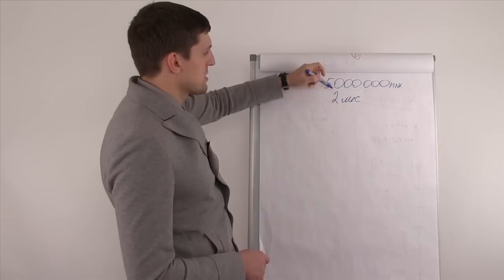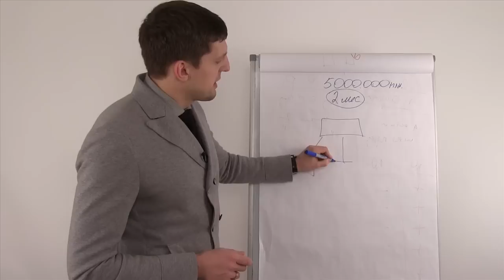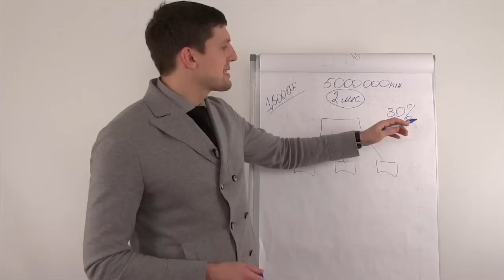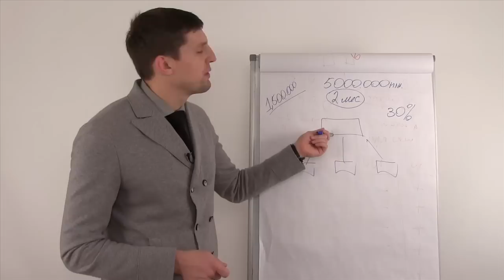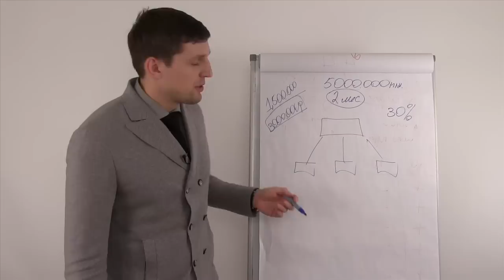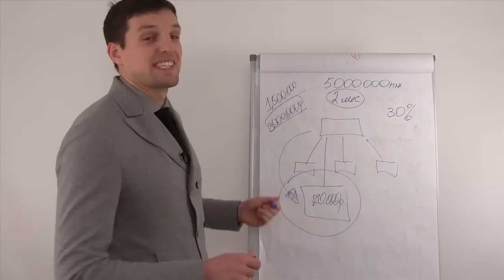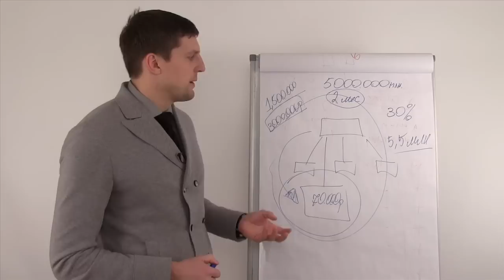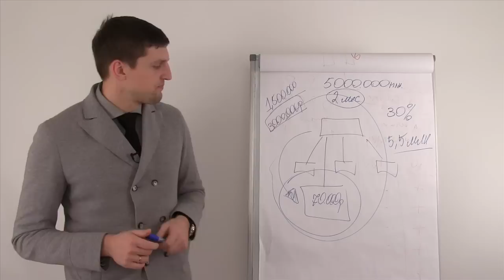Как открыть бизнес без вложений | Личный опыт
Как открыть бизнес без вложений. Многие задаются таким вопросом.
Любой стартап требует затрат определенных ресурсов, это могкт быть деньги, а могут и временные ресурсы.

Открыть бизнес не сложно. И даже если у вас нет инвестиций для него, то всегда можно проявить смекалку.